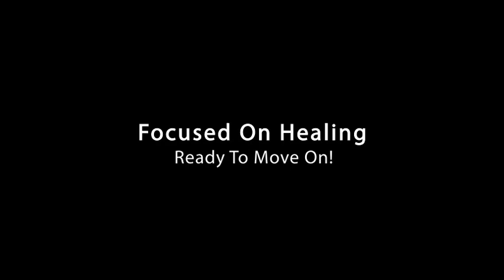Overcome Adversity T-Bizo Style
My son broke his leg 18 months ago practicing for his school's hockey team.  After 4 surgeries he is now ready to take on the summer of '10 with a vengeance.  He has been strong and tough.